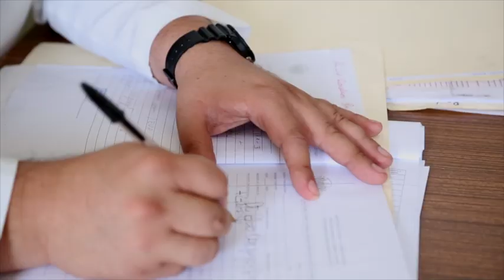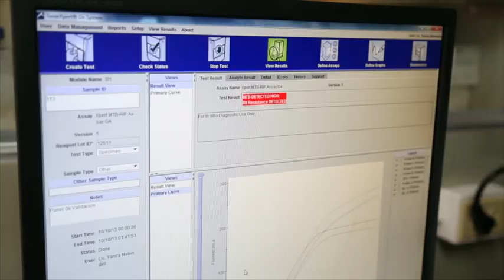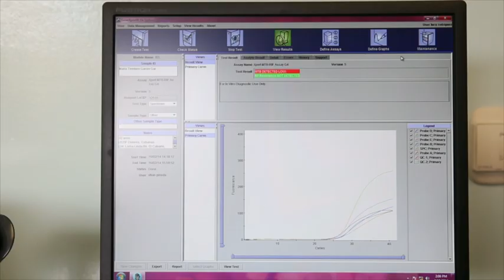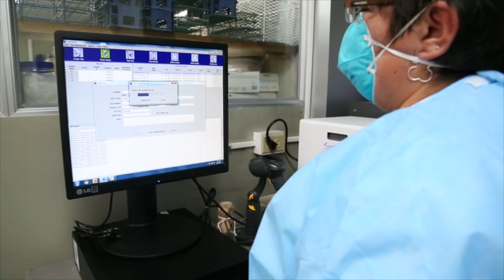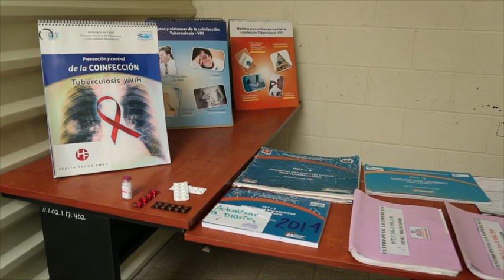Diagnóstico y tratamiento para todos: El Salvador, TB en prisiones y uso de nuevas tecnologías